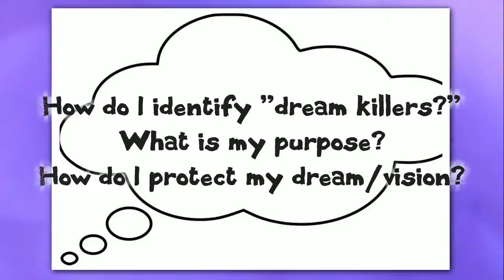Saved and the City Episode 11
EPISODE 11: "I Have a Dream"
Tune in every Wednesday to Saved and the City hosted by Iberia to obtain Kingdom solutions for real world issues!